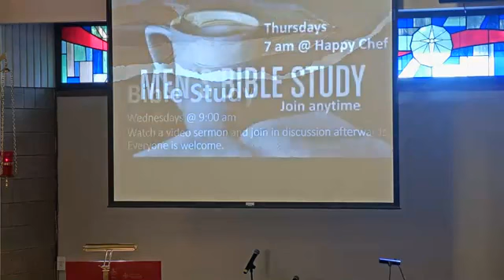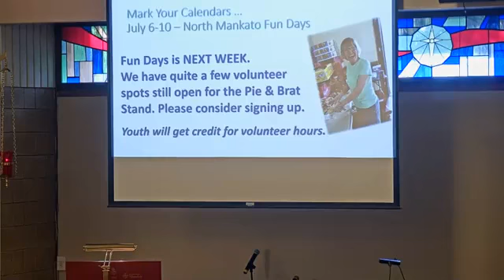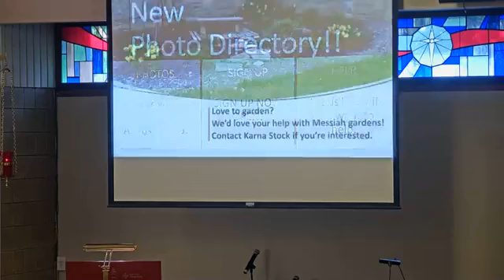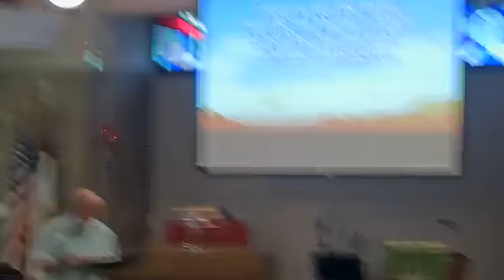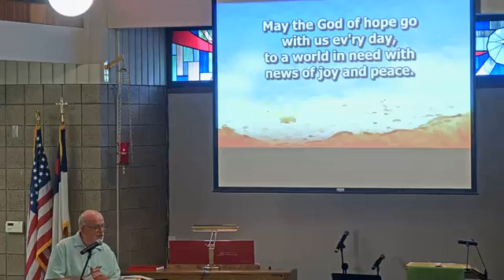July 3, 2022 830 Worship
Sunday, July 3, 2022 - 8:30 Worship.